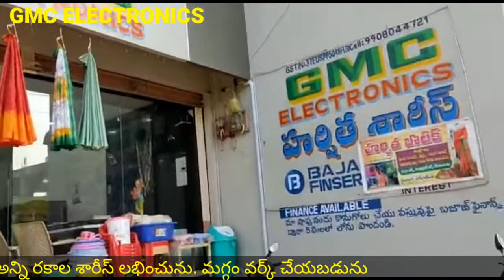GMC ELECTRONICS#ALLAGADDA ELECTRONICS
జి ఎం సి ఎలక్ట్రానిక్స్అల్లగడ్డ ఎలక్ట్రానిక్స్
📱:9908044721